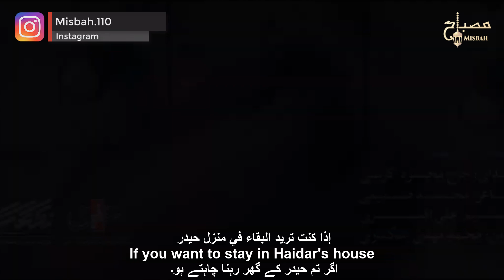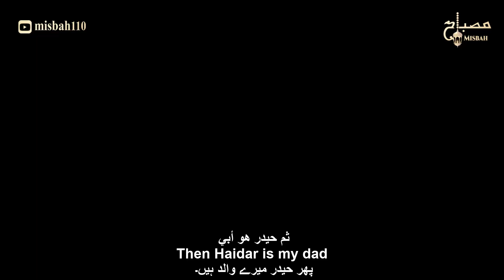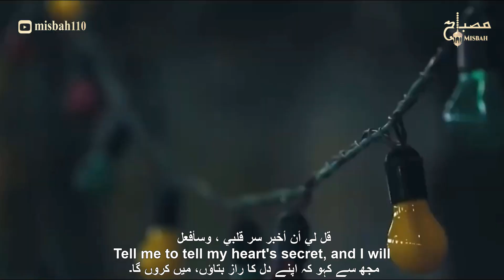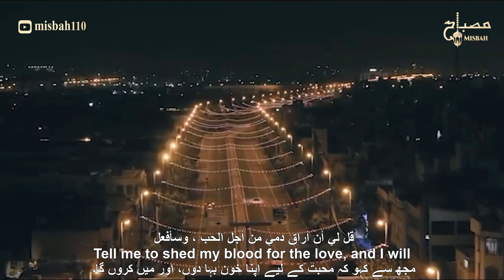مولودی حضرت زهرا | ولادت حضرت زهرا | تولد حضرت زهرا | میلاد حضرت زهرا | ولادت حضرت فاطمه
مولودی حضرت زهرا | ولادت حضرت زهرا | میلاد حضرت زهرا | ولادت حضرت فاطمه | تولد حضرت زهرا | مولودی ولادت حضرت زهرا | روز مادر سال ۱۴۰۱
میلاد با سعادت حضرت خانم صدیقه طاهره فاطمه زهرا (س) | Birth Anniversary of Sayyida Fatimah Al-Zahra (sa)

 🖌متن شعر :

اگه می‌خوای بمونی توو خونه‌ی حیدر
دلتو بزن به دریا، فقط بگو مادر

بارونه گل یاسه امشب
می‌باره آیه‌های کوثر
امشب من اگه قابل باشم
می‌میرم برا تو مادر

مهتاب امشب سرگردونه
دریا‌دریا گل بارونه

بگو سرتو بذار به زیر پام اگه نذاشتم
بگو فلکو رو شونه‌هات ببر اگه نبردم
بگو تا آخر آسمون برو اگه نرفتم
بگو برام بمیر اگه نمردم

زد از دلم جوونه محبّت مولا
رو سرمه دست حیدر وقتی میگم زهرا

می‌خونم تا بدونه دنیا
عشق تو همه‌ی دنیامه
حالا که مادر من هستی
پس حیدر دیگه بابامه

هرکی عشق حیدر داره
سهم از عشق مادر داره

بگو راز دلتو به من بگو اگه نگفتم
بگو همین حالا اشهدتو بخون اگه نخوندم
بگو چشتو رو غیر من ببند اگه نبستم
بگو عاشق بمون اگه نموندم

یه عمریه به عشقش، دلم گرفتاره
به خدا همیشه مادر هوامونو داره

شد مادر همه هستی امشب
مهمون سفره‌های فضلت
تا هستم پای حیدر، مادر
می‌مونم به اباالفضلت

ای مادر دریا، زهرا
ماه شب مولا، زهرا

بگو خونتو به پای دل بریز اگه نریختم
بگو گلای بهشتی رو بچین اگه نچیندم
بگو برو تووی آتیش خدا اگه نرفتم
بگو خدا رو ببین اگه ندیدم